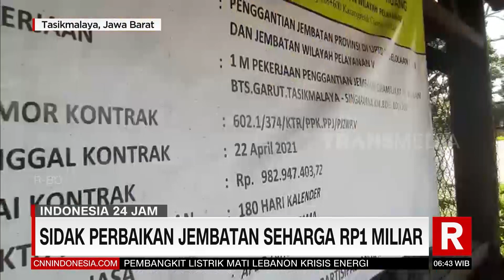Sidak Perbaiakn Jembatan Seharga 1 Miliar | REDAKSI PAGI (10/10/21)